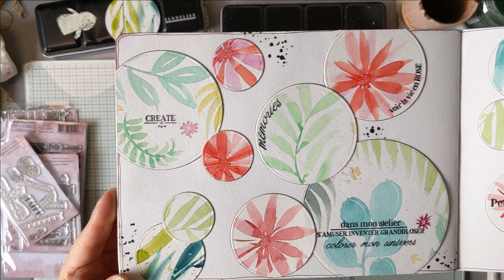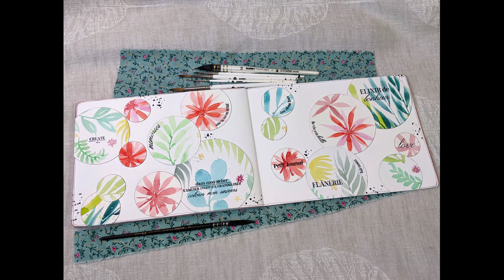Une page de mon Art journal avec les pinceaux KUM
Je vous propose de découvrir les pinceaux Kum en réalisant une page d'Art journal à l'aquarelle.

Tampons Chou & Flowers collection Victoria Street